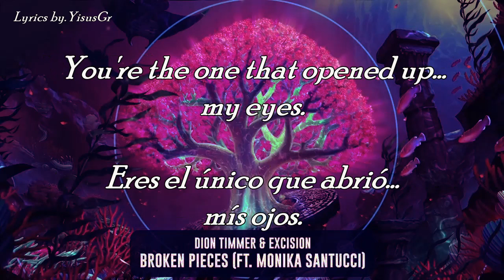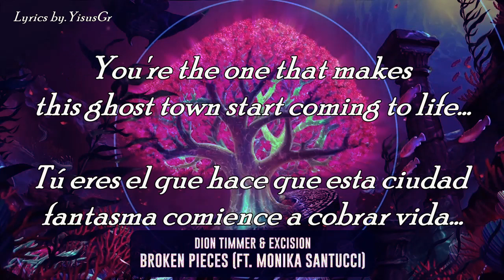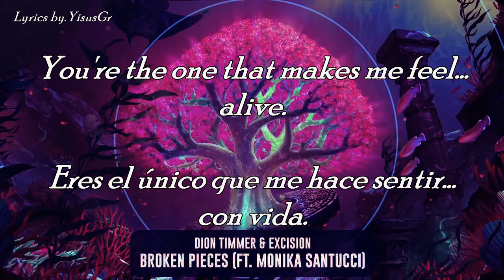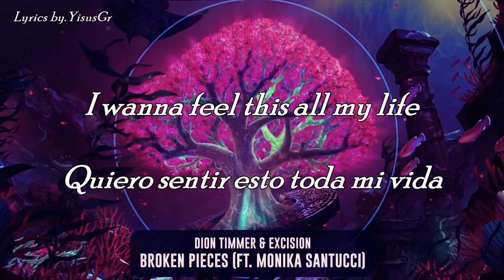Dion Timmer & Excision [ft Monika Santucci] - Broken Pieces (Sub español)